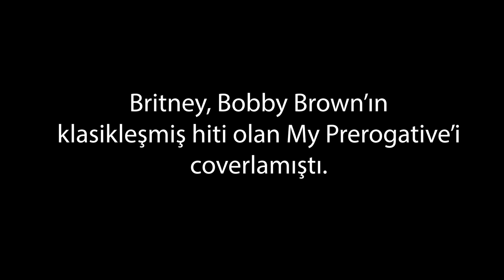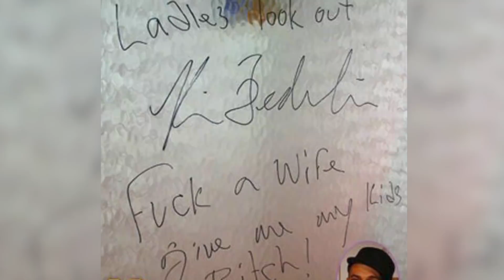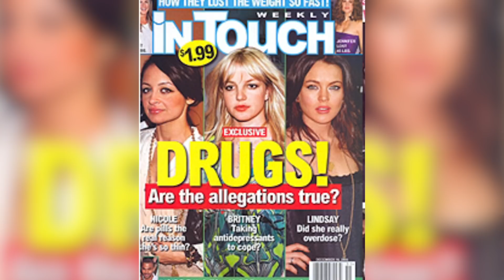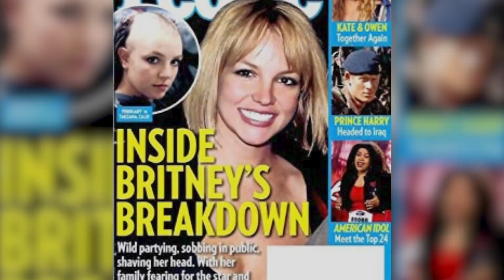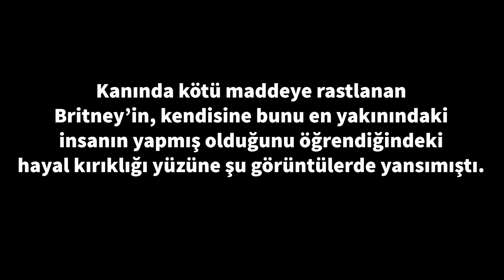BİR EFSANENİN ÖLÜMLE SAVAŞI PART 3 I 'BRITNEY SPEARS'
Herkese selamlar! Devam ettiğimiz video serisinin bu bölümünde, Britney'in 2007 yılında yaşadığı korkunç ve travmatik depresyon sürecini, bu süreçte hayatına giren kötü ve tehlikeli insanları ve erken yaşta gelen şöhretin genç bir insana yaşatabileceklerine daha yakından bakacağız. İyi eğlenceler, keyifli seyirler.

Diğer videolarımı da izlemek isterseniz ;